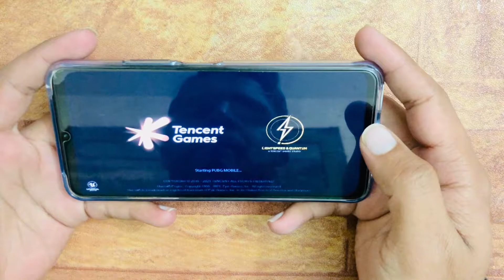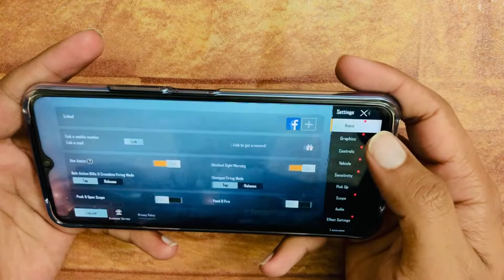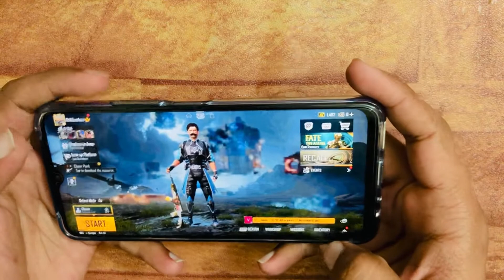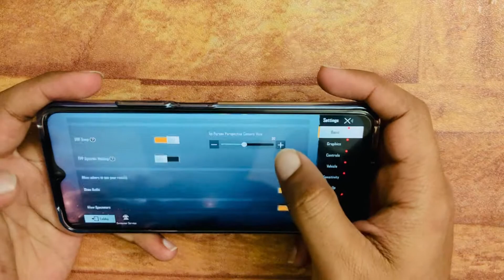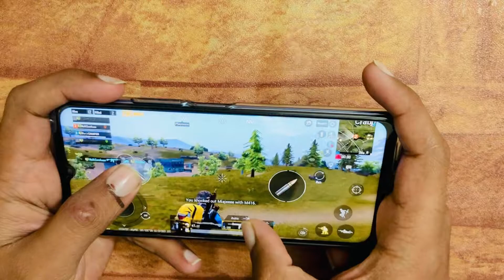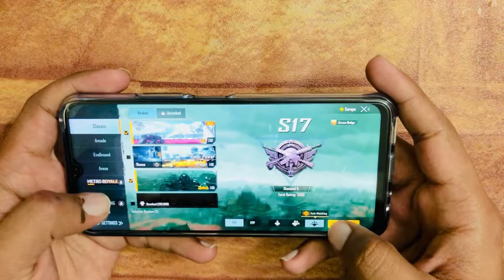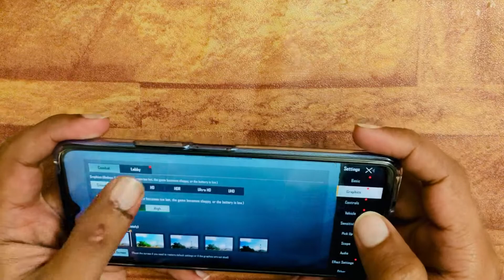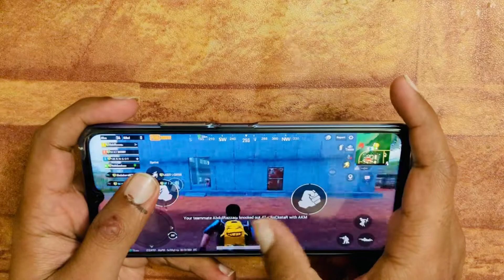Vivo Y51s PUBG test | Graphics Settings | Handcam Gameplay | Fazool hai??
In this video, I have done gaming review of Pubg on Vivo Y51s.
This phone's price is 40,000 Pakistani Rupees and it has powered by Qualcomm SD 662.
It's not for professional gamers but you can play as normal gamer.
vivo y51s
vivo y51s Pubg Review
aha tech